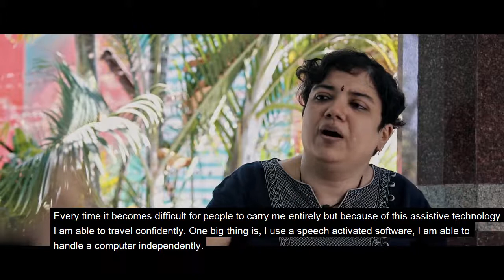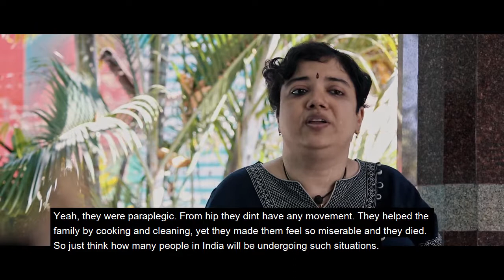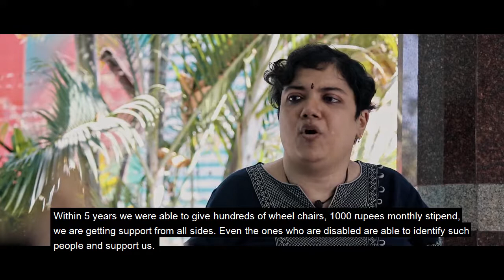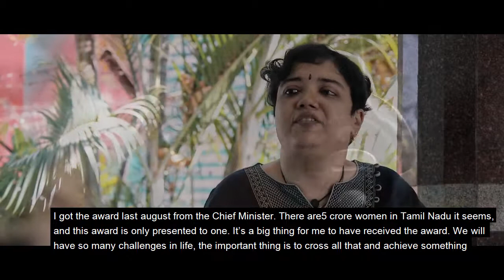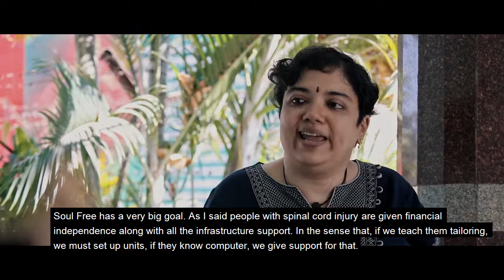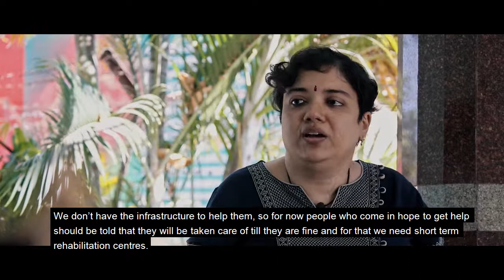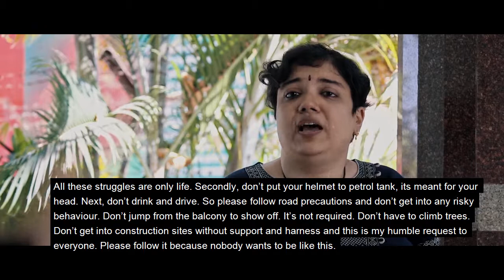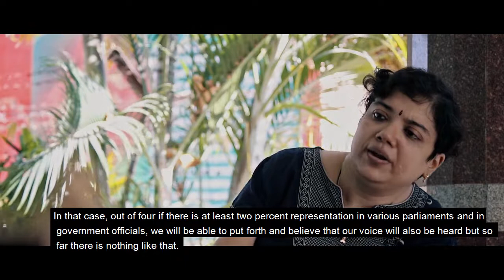Ms- Preethi Srinivasan - Former Captain Of Women Cricketer Team - Documentary film